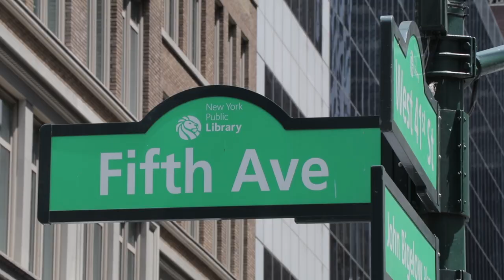FOCUS AND DIVERSITY | DANIEL LINARES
Daniel Linares receives a special delivery from artist Meli Tabares Ramirez (@imelitabaram) of a custom commissioned art piece for his office. A white tiger that represents focus, determination, and drive. He also speaks with talented business coach – Taren Sterry of BigTimeCoaching.com. Later on he talks about a wedding of a diverse couple. The bride is from Nepal and groom is from Mexico. Blending cultures in a wedding is Daniel’s specialty.

About:

Daniel Linares is a professional event designer, event host (MC), DJ, singer, and performer that specializes in high-end wedding and corporate entertainment. He runs an agency called DLE Event Group that is a premiere entertainment company in New York City.